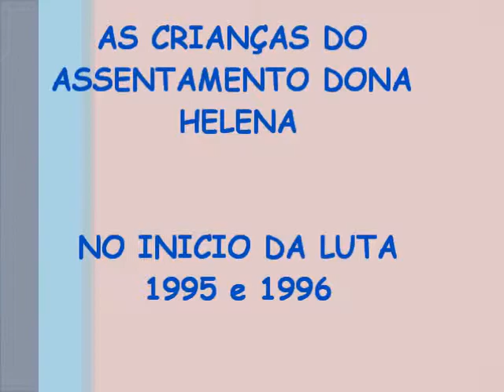ASSENTAMENTO DONA HELENA, AS CRIANÇAS DO INÍCIO DA LUTA....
FOTOS DE ALGUMAS CRIANÇAS QUE PARTICIPARAM DO INÍCIO DA LUTA PELA TERRA NO ASSENTAMENTO DONA HELENA,
CRUZ DO ESPÍRITO SANTO, PARAIBA
ANOS DE 1995 E 1996